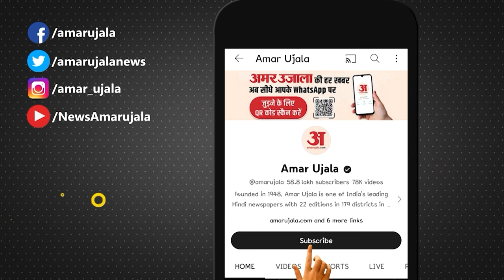देश में लगातार घट रही हिंदुओं की संख्या देश के लिए चिंताजनक, बोले गिरिराज सिंह | Giriraj Singh